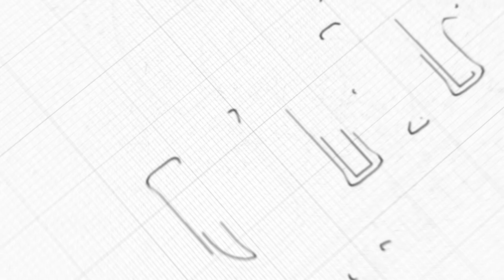[UEF] NHÓM NGÀNH KINH DOANH, QUẢN LÝ THU HÚT SỰ QUAN TÂM CỦA THÍ SINH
Nhóm ngành Kinh doanh, Quản lý luôn thuộc top những ngành “hot” với số lượng thí sinh đăng ký nguyện vọng chiếm tỉ lệ cao trong mỗi kỳ tuyển sinh. Cùng lắng nghe những chia sẻ của các thí sinh đăng ký xét tuyển học bạ năm 2021 tại UEF về nhóm ngành này nhé!
Chương trình tư vấn tuyển sinh trực tuyến Step Up Your Future với chủ đề “Nhu cầu nhân lực nhóm ngành Kinh doanh, Quản lý” do UEF tổ chức đã giúp các bạn thí sinh tự tin hơn khi lựa chọn nhóm ngành học này. Những thông tin tổng quan về chương trình được tóm tắt tại bài viết sau đây